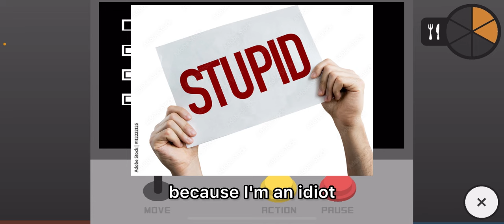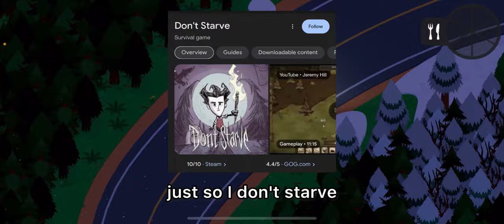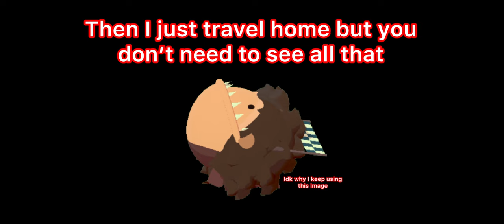The BEST Early Game Money Strategies In Sneaky Sasquatch!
Today I share and demonstrate the most effective early game coin strategies in Sneaky Sasquatch. Hopefully other players can learn from this video to help build their wealth in their brand new save file!